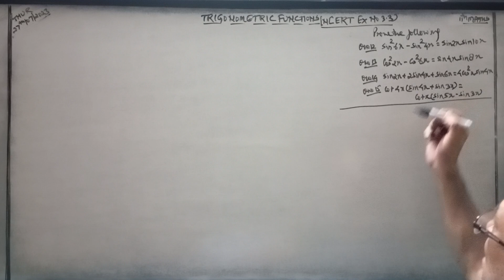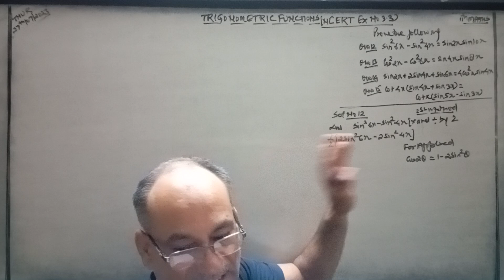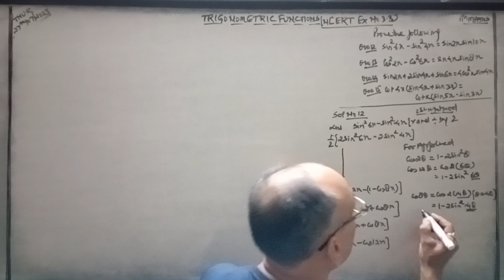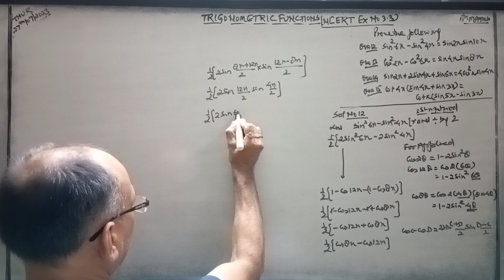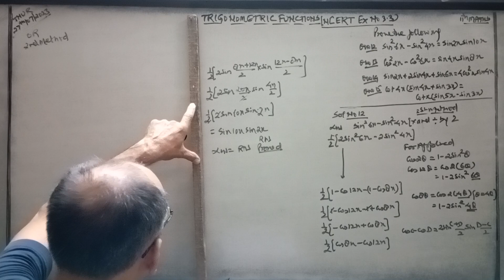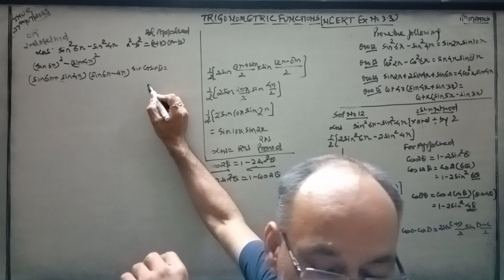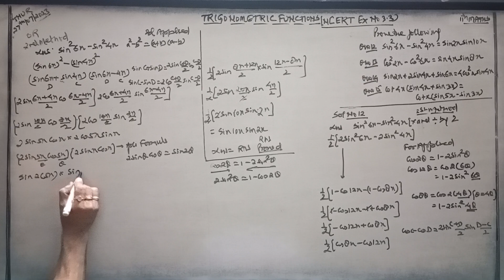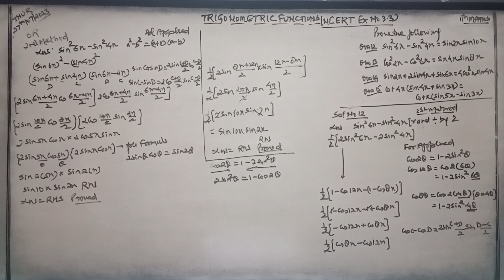Trigonometric functions,11th Maths (NCERT Ex no 3.3,Q no 12 By 2 Methods)